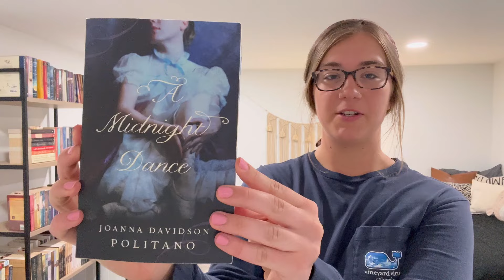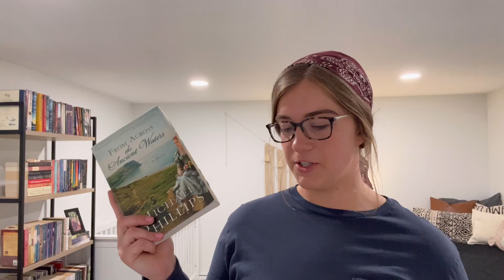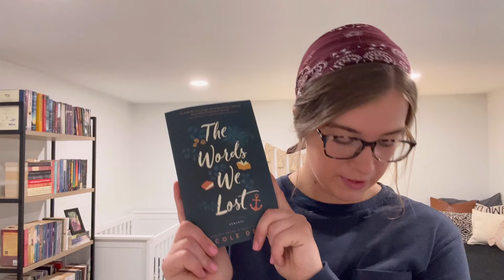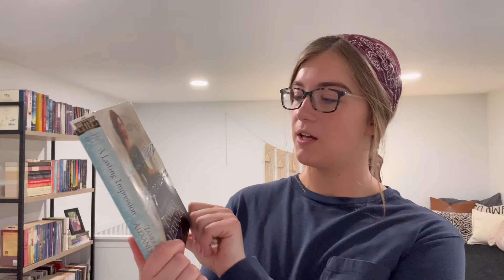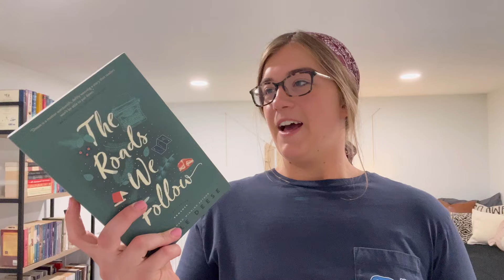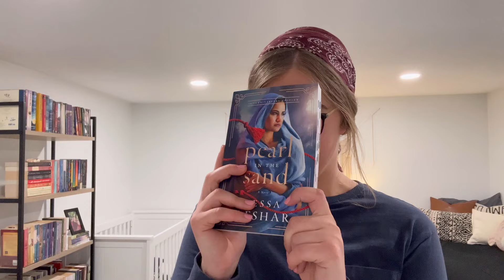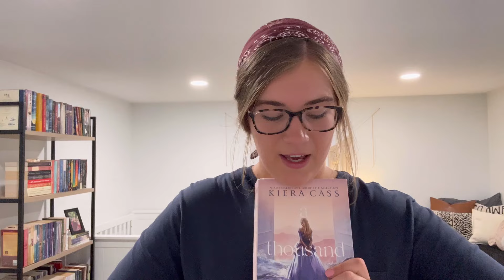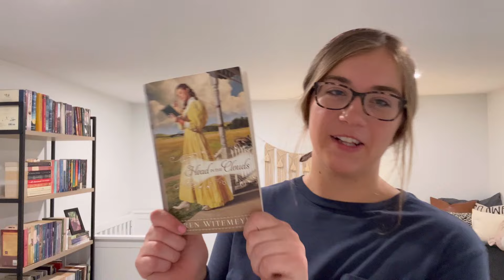I’m back!! This year’s best books so far✨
Hiiii! Im finally showing my face again and talking about books after a long absence. Life got crazy and there were other things I needed to prioritize but I’m back (and hopefully to stay).☺️